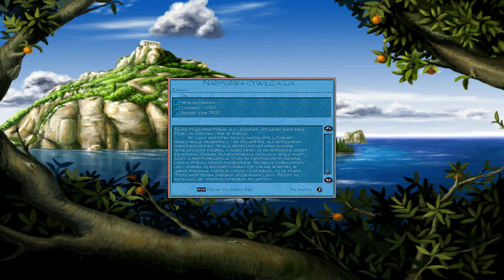Walkthrough Posejdon Bóg Atlantydy Kampania 3 Nadmorska Cywilizacja ver.2 Misja 6 Zaraza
Poziom trudności: bóg